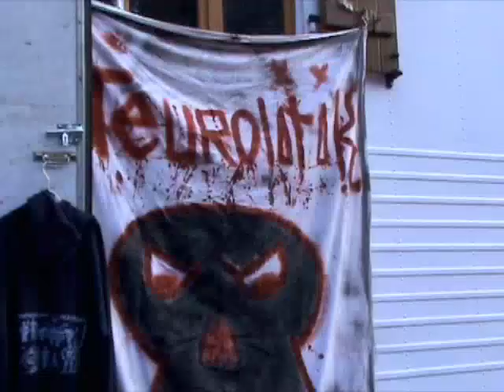Ratkore RottWeilTek Neurolitik Chesco/Elwood 34 Area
Video Reportz d'une petite multison dans le 34 :
Sound System :
RotweilTek / Neurolitik
Ratkore
Chesco/Elwood & Friends
Poivrots 6tem (Pas sur la vidéo)

Le 15-08-09 dans le 34 (herault)
Video : darksene (23-7) Montage: Rules (23-7) SoundTrak : Somatic Response (NTW23 - 29)